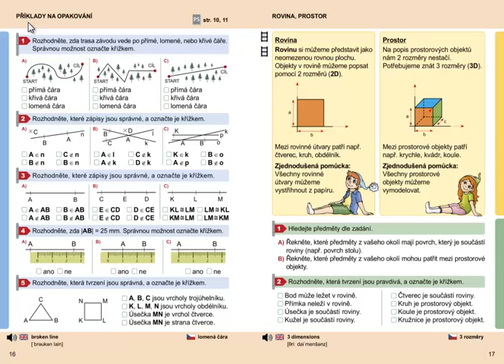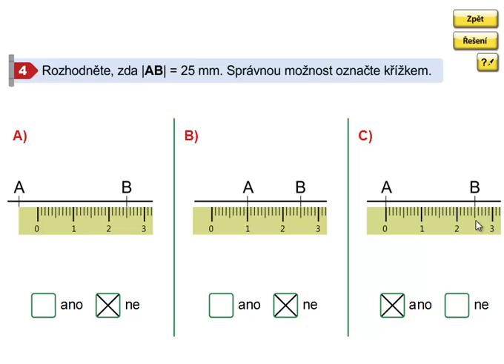Geometrie 3.ročník, strana 16, cvičení 4